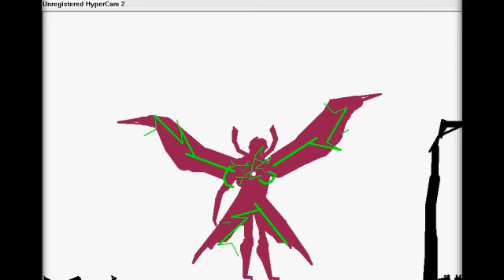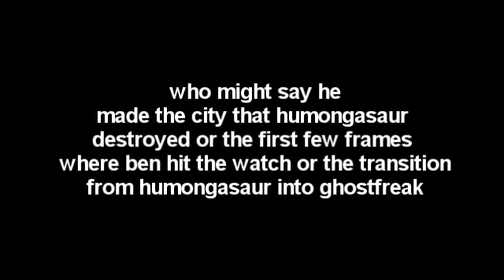ben10 pivot upgrades part 1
ok this may sound weird but watch it mute after watching it fist,i think the music is distracting
the debet of half my ultimate sticks,nd sadly o armordrillo,he is made and i made sure he was epic in his next pivot

part2  was sopposed to b made by impro,but he quit so ill make it evenually , been rapid uploading lately so this might not even show is subbers box

if the alien isnt new i gave him a new effect,and if i got the effetc perfect first time(ghostfreak) just played around with it

charmcasters up next so yay

made a effort to have every transiton slightly diferent tell me witch u liek if any

any finally ENTIRE THING MADE SOLO BY ME none of it,as in NONE was made by any other emo 14 year old obsessed with red pivoter ,and thats a fact

said possible unknown unnamed person would have only animated at most 40 frames out of 2000 ,thus credit couldnt be givin to said party-who dosnt exist,because pfft entire ting was made by me as always